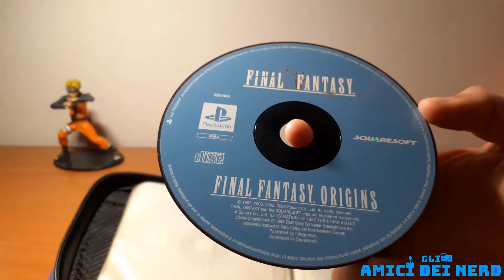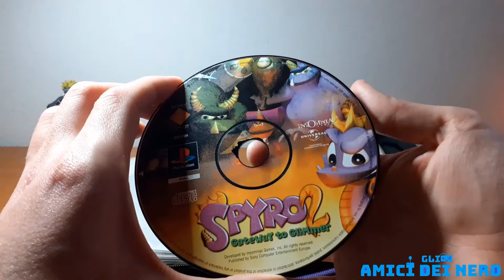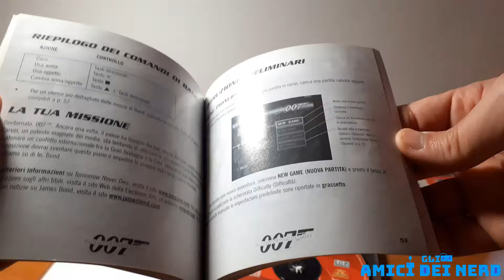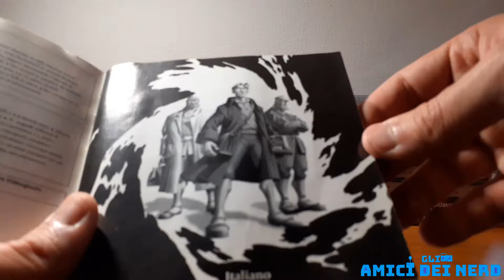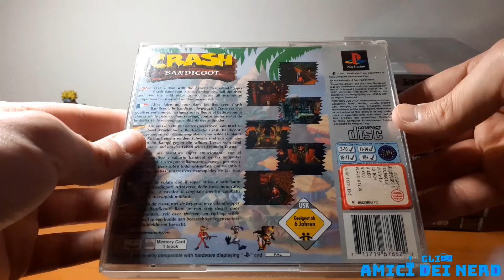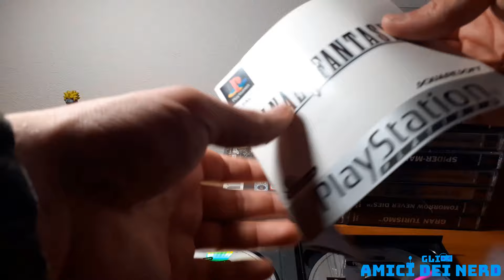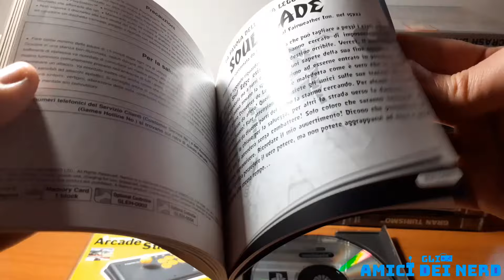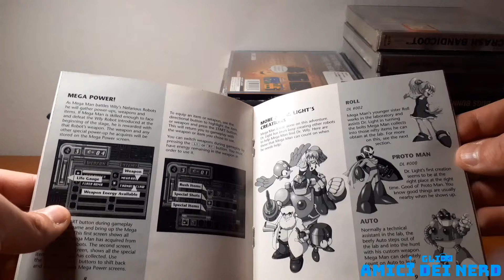Collezione Videogiochi PS1 di @PixelNova97 - 2023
Questa è la collezione fisica dei videogiochi PS1 di @PixelNova97 fino al 2023, si il video è moooolto lungo ed è destinato a chi interessa questo tipo di contenuto. Se l'avrete visto fino alla fine, vi ringraziamo di cuore, in questo video Pixel Nova ha reso quanto più "leggero" la visione di questo video evitando discorsi troppo lunghi e evitando di mettere musiche per tutta la durata, in modo da lasciare i "suoni ambientali" o """ASMR""".
Oltre ai videogiochi già visti nei acquisti videoludici, troverete altri giochi che non ha mostrato prima d'ora!

Volete supportare il nostro canale ? Ecco come!

I NOSTRI SOCIAL e GRUPPO

🛠Il PC che Pixel Nova usa per editare e registrare🛠

⚙ThinkCentre:

⚙ 2 Processori
Intel(R) Core(TM) Duo CPU           E7500     @2.93GHz
⚙ Ram 4 Gb
⚙ Scheda Video
Intel(R)  G41 Express Chipset (Microsoft Corporation  - WDDM 1.1)
⚙ Monitor
Samsung - SyncMaster E1920